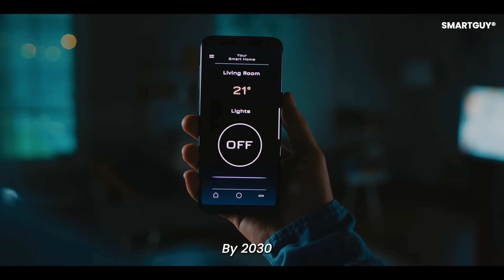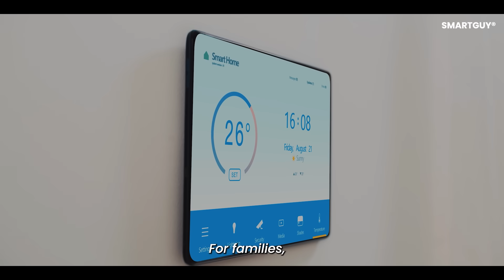Smart Homes of the Future What Your House Will Do for You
Step inside the smart home of the future - a world where your house doesn’t just shelter you, it thinks for you. From AI-powered appliances to predictive health monitoring, personalized energy management, self-healing materials, and immersive digital environments, the homes of 2030 and beyond will completely transform daily life.

In this video, you’ll discover:
How AI will anticipate your needs before you speak
The rise of intelligent rooms that adapt lighting, temperature, and mood
Smart kitchens that automate cooking, nutrition, and grocery replenishment
Security systems that recognize threats instantly
Connected wellness features that track and improve your health
And why every home will become a personalized digital ecosystem

The future is closer than you think - and your next home may be more advanced than today’s entire city infrastructure. Watch now to see what’s coming.